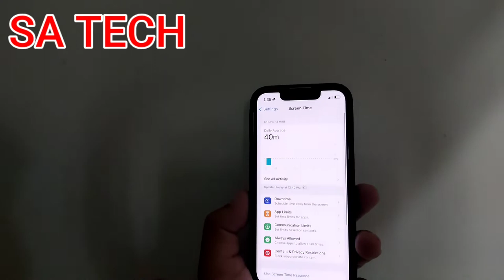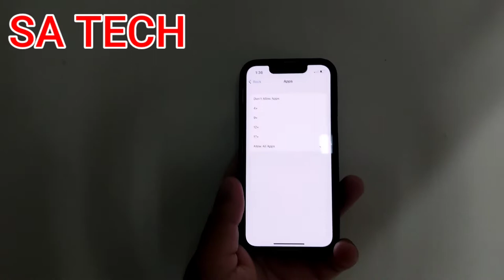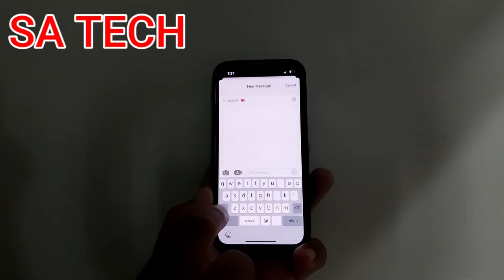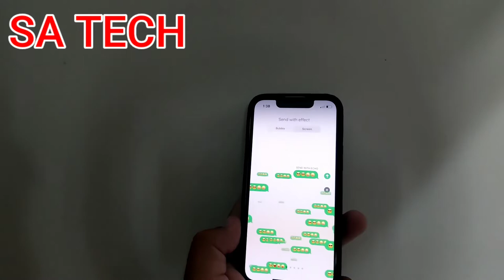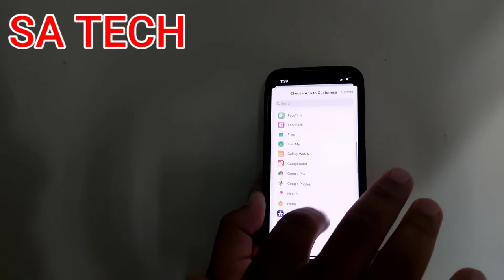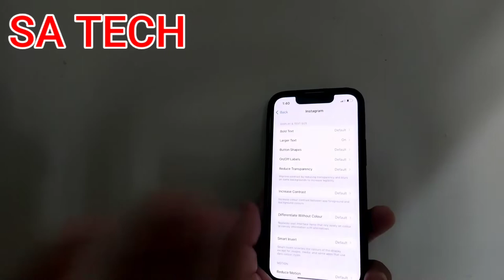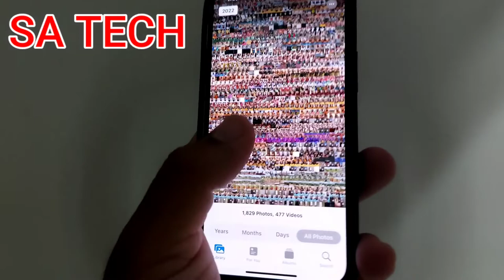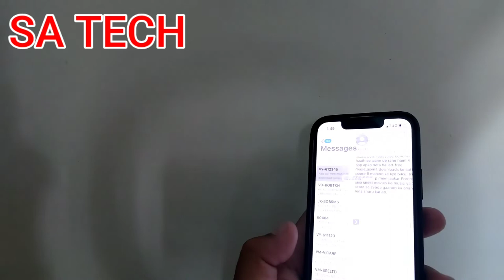5 Hidden Features of iPhone,iPhone Tips and Tricks